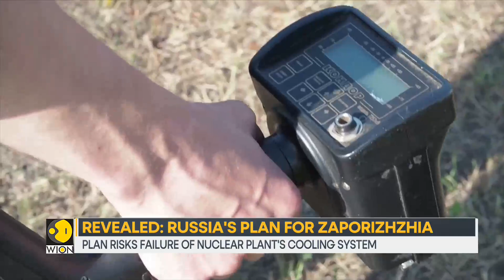Ukraine Nuclear Chief warns over Russian activity at nuclear site | Latest World News | WION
Zaporizhzhia Nuclear Power Plant which is at the center of the Ukraine conflict continues to worry over a possible nuclear disaster. Reports now suggest that a detailed plan has been drawn up by Russia to disconnect Europe's largest nuclear plant from Ukraine's grid, citing concerns ahead of Ukraine's atomic energy. WION in an exclusive interview with Prof. Dr. Leon Cizelj, President of European Nuclear Society from Ljubljana, Slovenia.